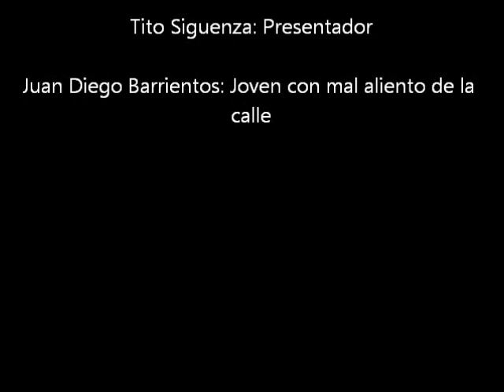SWEET GUM!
the best worst gum ever!!. (this gum doesnt exist) jajajaja!!. el mejor chicle bajero del mundoo!!!. (conste no existe) jajajjajaaja!!...